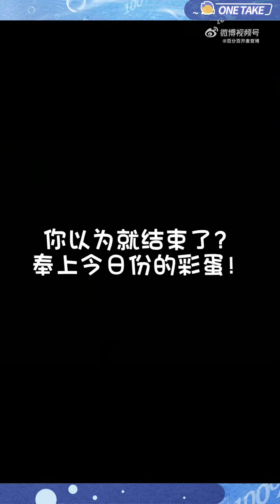【INTO1 BoYuan 伯远】《百分百全开麦》"100% Open Mic" Backstage Behind The Scenes — 230109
Video Source: 百分百全开麦官博 Weibo

BoYuan is a Chinese singer who was formerly a part of CPOP boygroup ZERO-G and is currently a member of CPOP boygroup INTO1. If you'd like to learn more about BoYuan and his journey, here's a guide containing lots of resources to help you

💚 Follow BoYuan!

💚 Follow BoYuan Archive on Twitter!